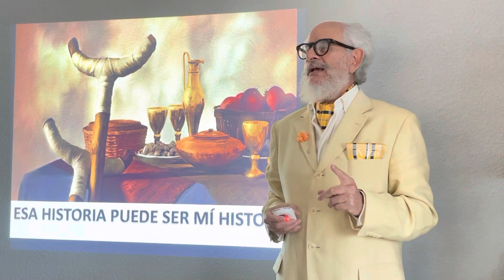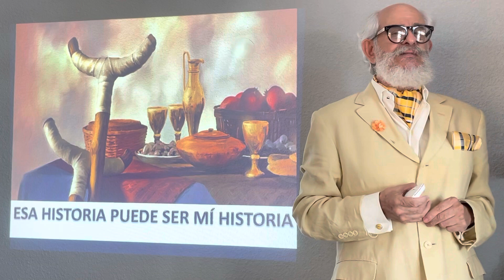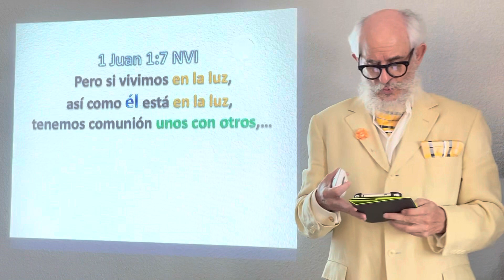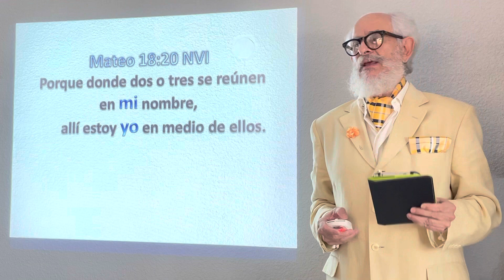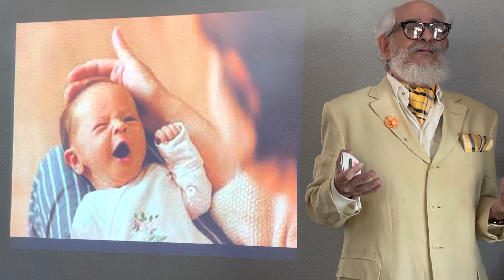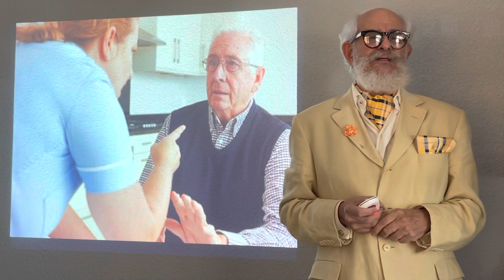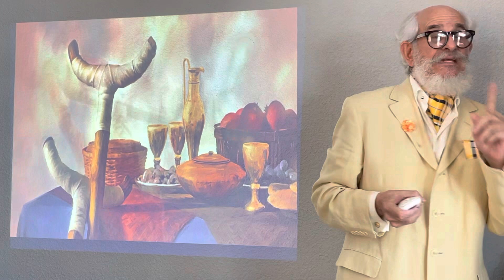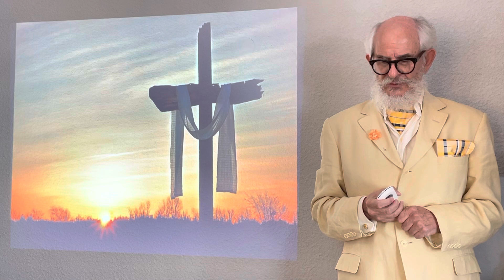ESTA HISTORIA PUEDE SER MI HISTORIA (Parte 2)